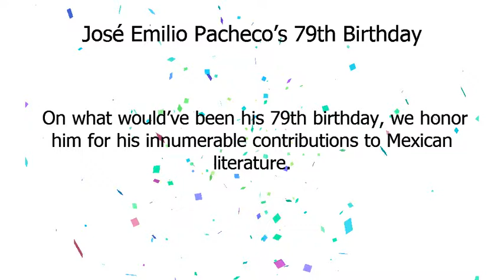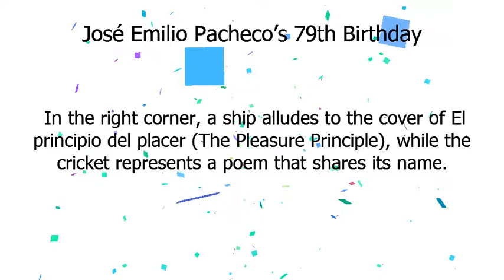José Emilio Pacheco | José Emilio Pacheco’s 79th birthday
Today, we celebrate José Emilio Pacheco, the Mexican poet, essayist, novelist, narrator, and translator considered among Mexico’s most important writers of the 20th century.
Born in Mexico City in 1939, Pacheco rose to prominence amidst a group of socially dedicated writers in the 1960s.
 His works frequently challenged Mexico’s political and literary elite, brought to light social issues, and explored the meaning of time, life, and death.
 Pacheco was known for his simple, direct words, which contrasted the figurative language used by many great poets of his time.
 Though he received no shortage of awards, including the esteemed Miguel de Cervantes Literature Prize in 2009, Pacheco notably downplayed his talents.
 On what would’ve been his 79th birthday, we honor him for his innumerable contributions to Mexican literature.
 In today’s Doodle by guest artist Loris Lora, the turtle shell comprising the second Google “g” references the cover of Pacheco’s first short story collection, El viento distante (The Distant Wind), published in 1963.
 The woman in the frame reimagines Las batallas en el desierto (Battles in the Desert).
 This 1981 novella was so popular it inspired a film, a comic, and even a classic rock song.
 In the right corner, a ship alludes to the cover of El principio del placer (The Pleasure Principle), while the cricket represents a poem that shares its name.
 Feliz cumpleaños, José Emilio Pacheco!
 Early sketches of the Doodle below.